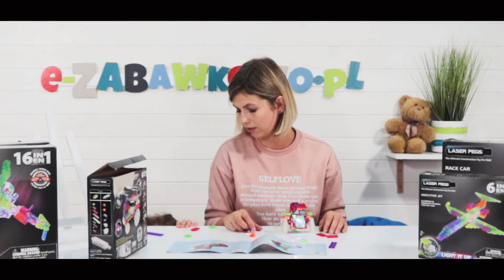e-zabawkowo.pl - Świecące klocki Laser Pegs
Zestawy klocków amerykańskiej firmy LASER PEGS cechują dwie rzeczy uwielbiane przez dzieci: konstruowanie i światło. Każdy z zestawów zawiera unikalną bazę LED, która umożliwia podświetlenie powstałej konstrukcji za pomocą prostego układu scalonego wewnątrz bazy. Część klocków i elementów w każdym zestawie jest wykonana z półprzezroczystego plastiku, dzięki czemu światło rozchodzi się wewnątrz całej konstrukcji. Można więc powiedzieć, że najlepsza zabawa z LASER PEGS zaczyna się po zmroku !